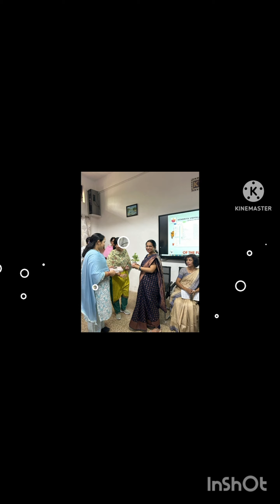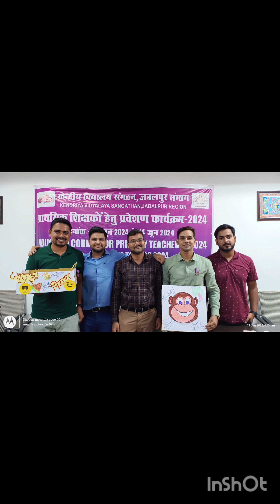induction course kvs 2023 batch